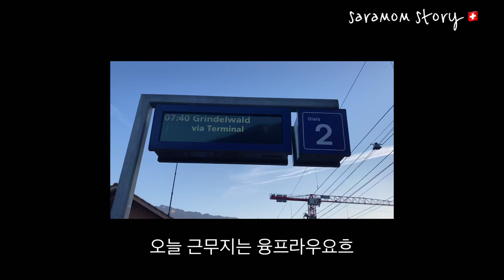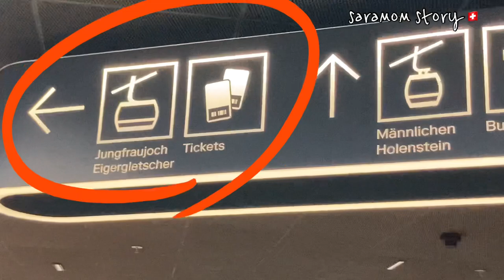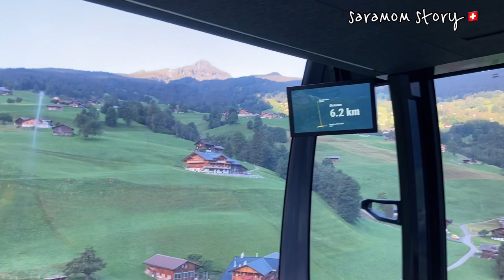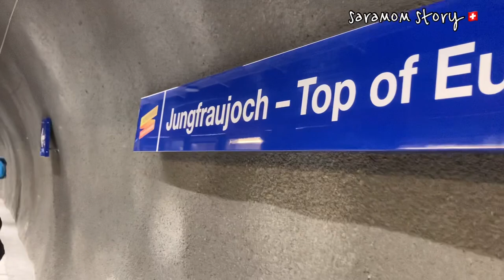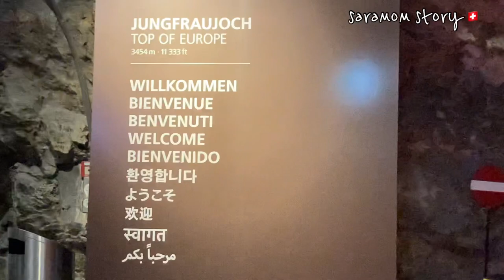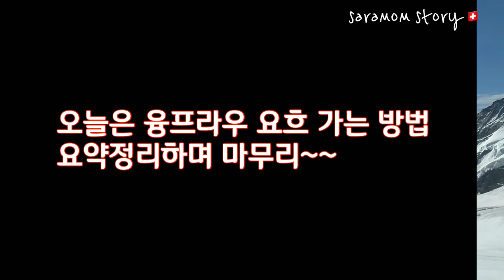SEEYOUINSWISS 🇨🇭 융프라우 요흐 [1편] 아이거익스프레스타고 같이가요